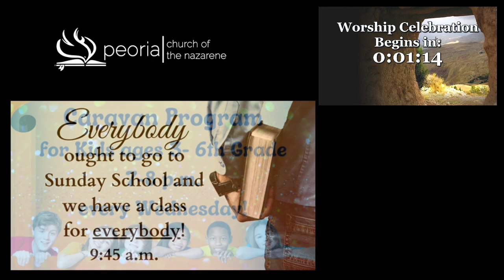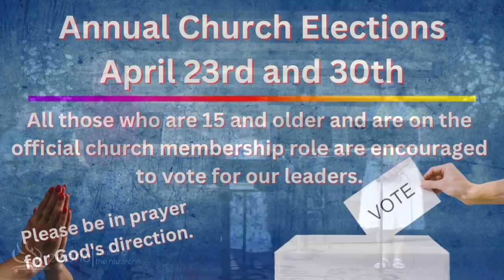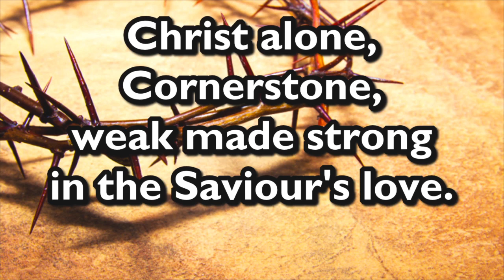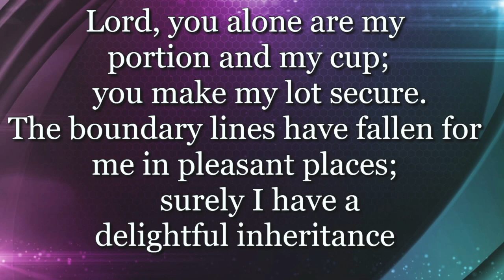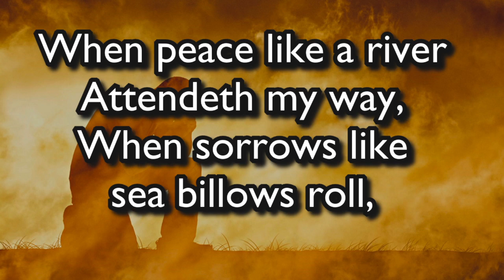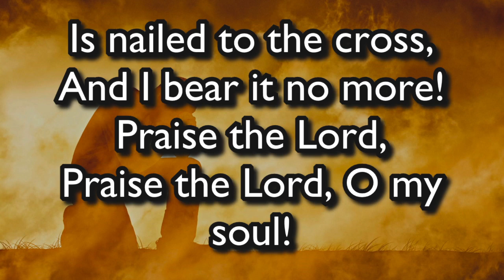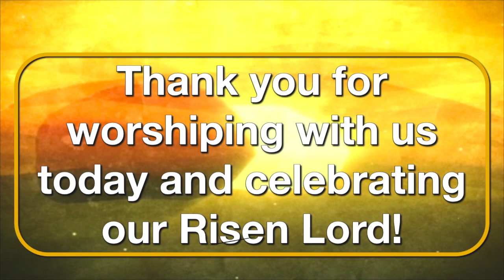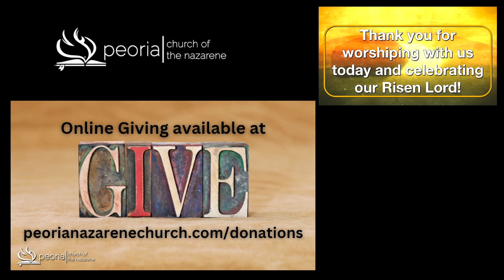Peace Be With You: Peace That Surpasses | Rev Krisi Ruth | 04/16/2023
Sunday Morning Worship at Peoria Church of the Nazarene, in Arizona.
   -  Rev. Krisi Ruth